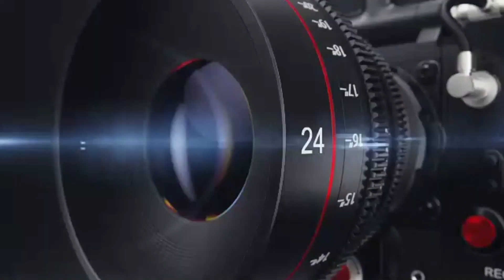Oscar Valdes Y Canelo Alvarez No Son Los Mismo Desde Sus Pruebas Positivas 🤔